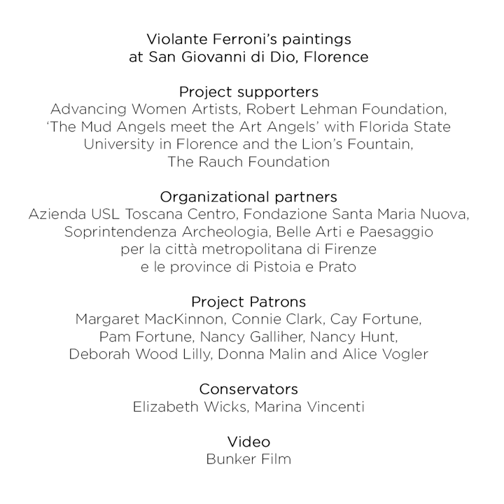Filling in the gaps for Violante Ferroni's historic painting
In Florence, conservators Elizabeth Wicks and Marina Vincenti use filling materials that match the painting’s preparatory layer. During inpainting, they apply watercolors and gouaches to the areas of filled paint losses. Pictorial conservation comes next.